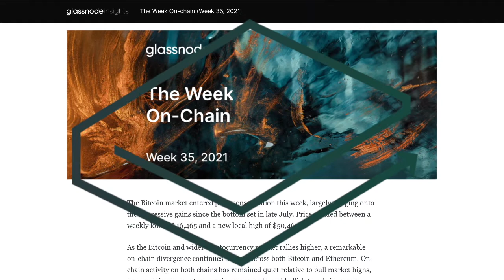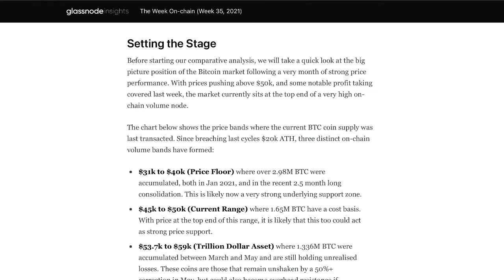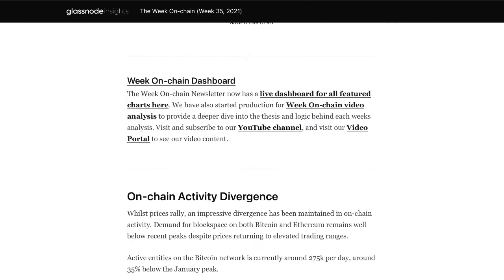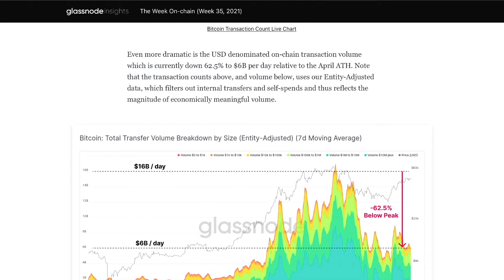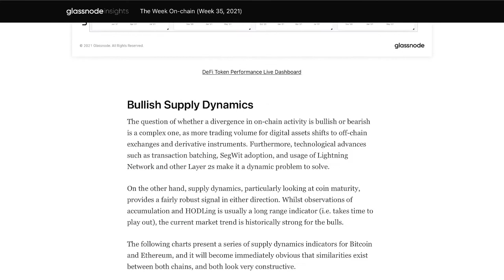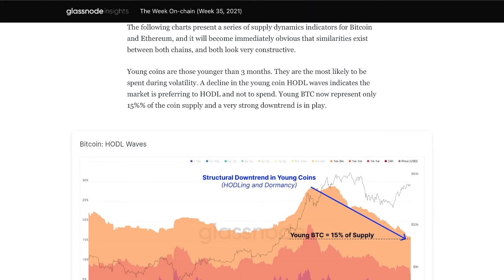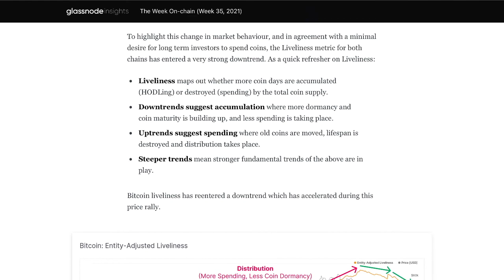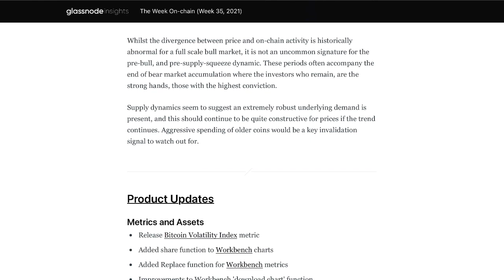GLASSNODE - WEEK 35 || ON CHAIN ANALYSIS || STRONG SUPPORT BUILDS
SOCIALS:
Twetch EARN BITCOIN FOR POSTING!!!
LBRY for the greatest support!